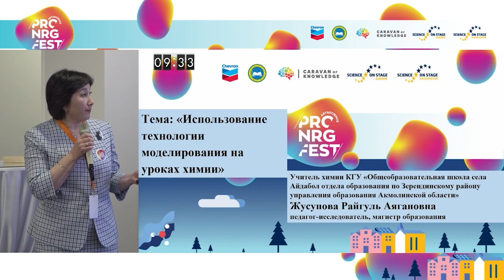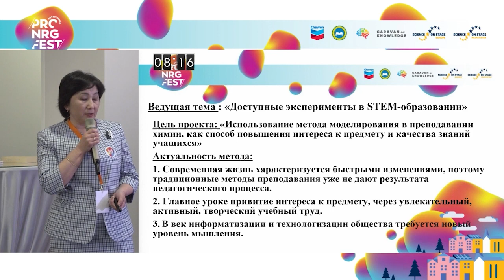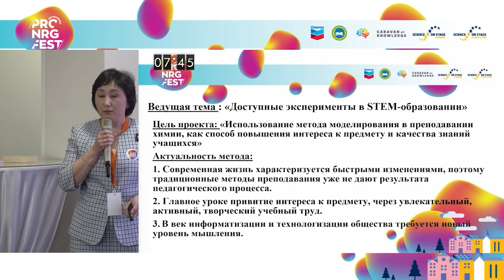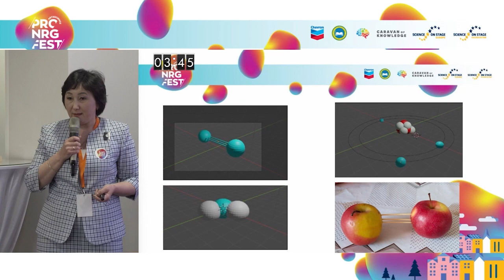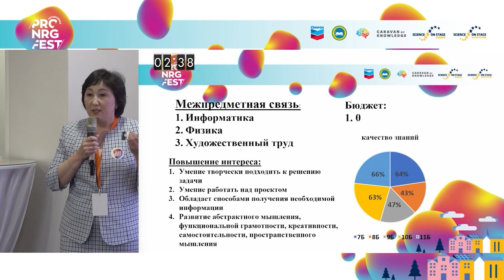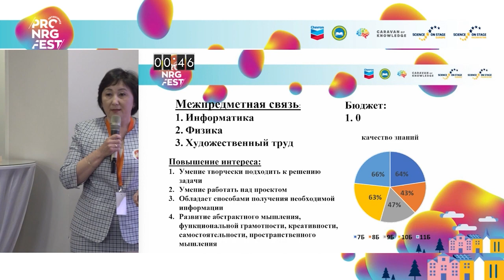Жусупова Райгуль - "Использование технологии моделирования на уроках химии"